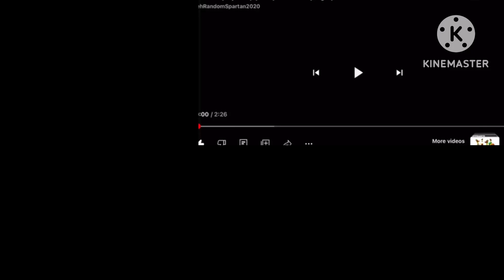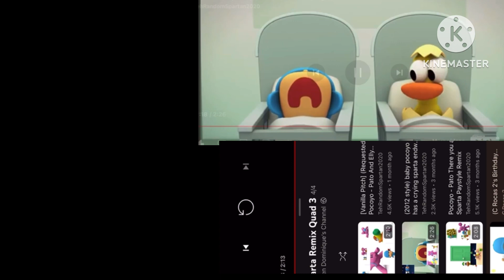Sparta Remix Quadpersion 3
Sounds A Little Creepy As Normal

But Just Go With It